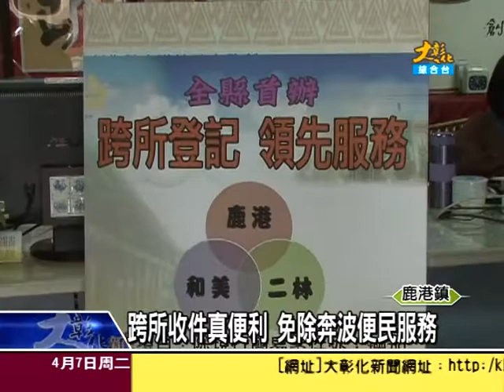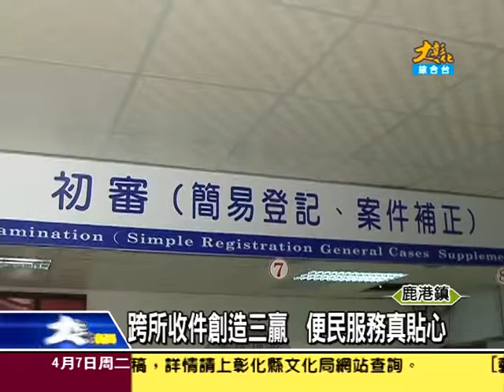1040407大彰化新聞 2